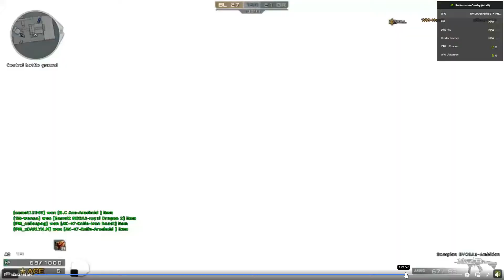Crossfire cheater IGN: EDG-QQ 1 star caught on live stream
time 11/62021 3:12pm  super soldier
Let's make CROSSFIRE PH fun to play not cheater infested
Let's play